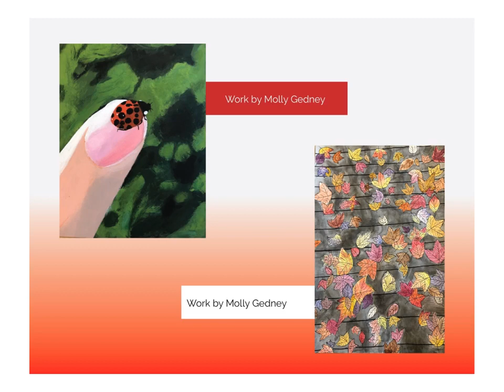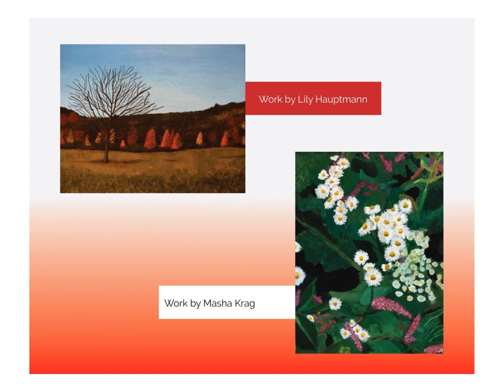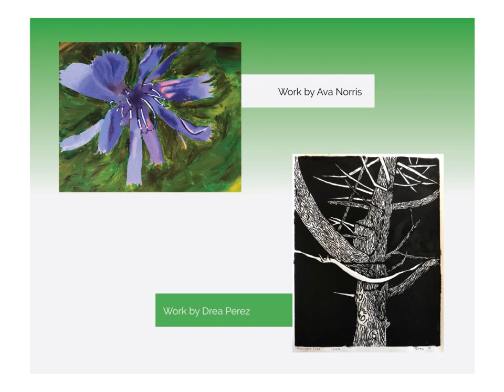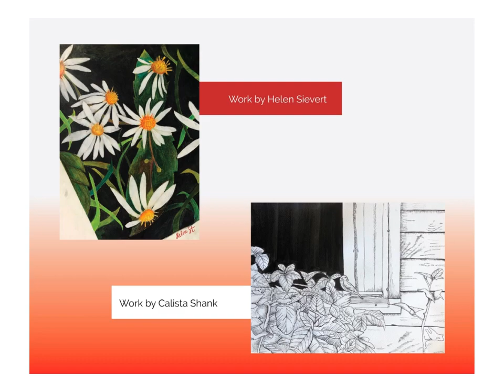Falmouth High School Transcend’artists Online Exhibit at the Falmouth Art Center